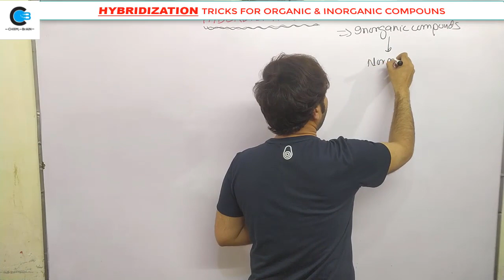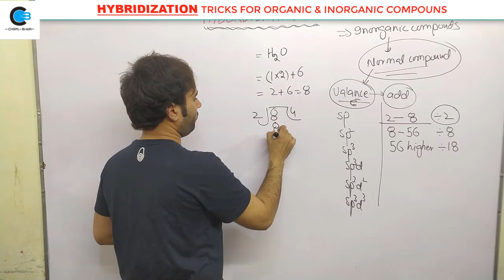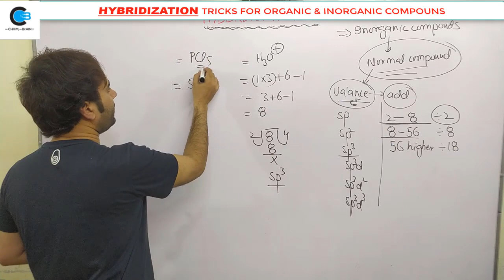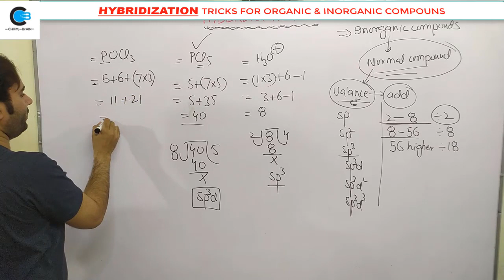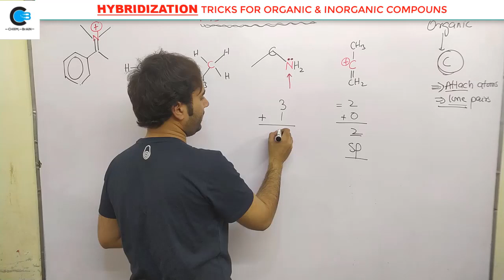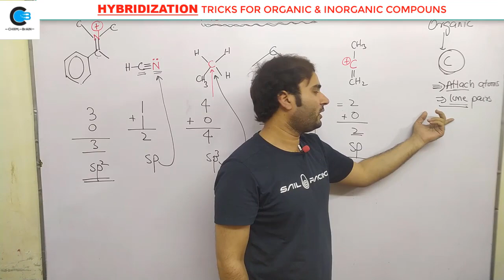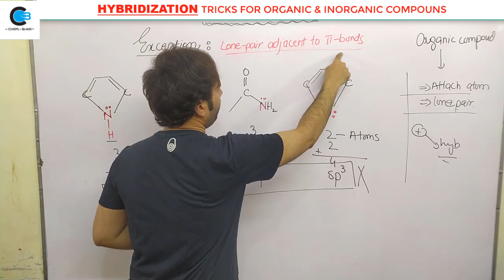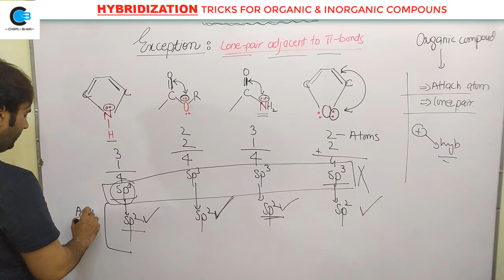Tricks to calculate Hybridization | how to find hybridization with Exceptions| MCat | ECAT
hybridization lecture in hindi
sp2 and sp hybridization
sp3 hybridization
hybridization defination
chemical bonding class 11
chemical bonding video lecture
hybridisation class 11 iit jee
how to find hybridization
how to find hybridization of central atom
how to find hybridisation
how to find hybridization of a compound
how to find hybridization of an atom
trick to find hybridization
hybridisation formula in chemistry
hybridisation formula with example
easy trick to find hybridization
hyberdization